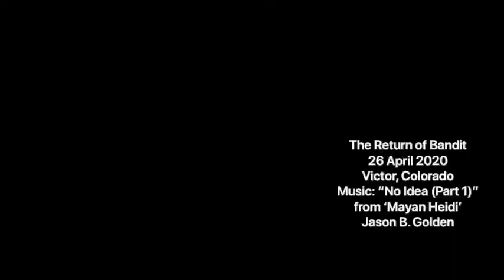Bandit the chickadee from 26 April 2020